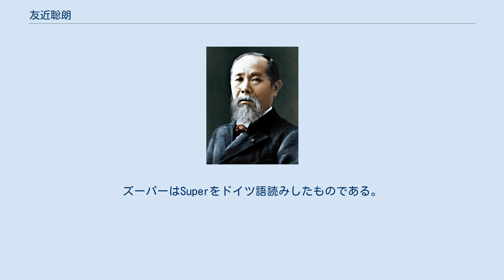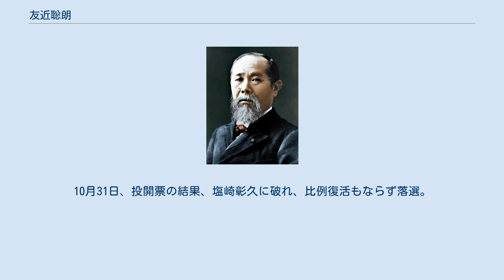友近聡朗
友近 聡朗（ともちか としろう、1975年4月24日 - ）は、日本の政治家、元サッカー選手。
立憲民主党所属の元参議院議員（1期）。
サッカー選手時代のポジションはFWで、ニックネームはズーパー。
父は松山市議会議員の友近正、祖父も元松山市議会議員である。
 1975年4月24日愛媛県松山市に生まれる。
小学校在学中に地元の松山サッカースクールに入団し全日本少年サッカー大会ではベスト16まで進出している。
1991年に愛媛のサッカー強豪高として知られる、愛媛県立南宇和高等学校に入学した。
同期に大木勉がいる。
2年次に同校サッカー部は全国高等学校サッカー選手権大会に出場し、ベスト8までコマを進めた。
特に3回戦では、前年度優勝の帝京高校から2得点を奪い（ちなみに2得点とも北内耕成のアシスト）、2-0の勝利に貢献した活躍は語り草となっている。
1994年には早稲田大学人間科学部スポーツ科学科に進学し、ア式蹴球部でプレーした。
 大学卒業後の1999年にドイツに留学して下部リーグでプレー。
地域に密着したサッカークラブのありさまを具に観察する機会を得て、友近のサッカークラブ観に大きな影響を及ぼし、帰国後生まれ故郷の愛媛でプレーをする伏線になっている。
 2001年に当時日本フットボールリーグ(JFL)の愛媛FCに入団。
フルタイムのプロフェッショナルではなくサラリーマンとして働きながら地元愛媛でのプレーをはじめた。
サポーターからはズーパーと呼ばれて親しまれた。
ズーパーはSuperをドイツ語読みしたものである。
地元出身の選手であり、地元の強豪高南宇和高校の中心選手でもあったことから愛媛での人気が非常に高かった。
 ドイツ留学の経験から、故郷のクラブである愛媛FCの地域密着、普及、発展を願い、「愛媛にJリーグが出来ればそこがディズニーランドになる」という友近独自のスローガンを打ち出して愛媛FCのJリーグ昇格、地域への浸透を積極的にアピールした。
 2005年の愛媛のJFL優勝、J2昇格に貢献した友近は、2006年シーズン終了後に現役を退く事を明らかにした。
2007年1月31日をもって愛媛FCを退団した。
 その後、生涯、スポーツの素晴らしさを子供たちに伝えていくため、2009年シーズンより、松山クラブ2002（愛媛県社会人リーグ|愛媛県中予1部リーグ所属）へ入団 した。
 所属クラブ 個人成績 記録 2007年2月8日、民主党代表の小沢一郎と共に記者会見を開き同年実施される参議院議員選挙の愛媛県選挙区から無所属（民主党・社会民主党・国民新党・9条ネット・新社会党推薦）での出馬を表明した。
7月29日に行われた第21回参議院議員通常選挙において自由民主党現職の関谷勝嗣を下し、初当選。
8月6日には参議院会派「民主党・新緑風会」に入会した。
 2009年10月20日、小沢の要請を受け、民主党に入党した。
 2012年、野田内閣による消費増税法案の閣議決定に抗議して3月30日に政調会長補佐の辞表を提出し、4月23日の党役員会で受理された。
7月2日には民主党に離党届を提出し、7月3日に受理された。
同年7月11日の国民の生活が第一の結党に参加した。
 同年の衆議院解散を受けて、12月16日の第46回衆議院議員総選挙に、所属する国民の生活が第一が解党し合流した日本未来の党公認候補として、愛媛2区から立候補することが内定。
12月4日の公示を受けて立候補を届け出たため、公職選挙法の規定により、参議院議員を退職（失職）した。
総選挙では得票数第3位に終わり落選した。
 国立競技場・将来構想ワーキンググループの施設利活用（スポーツ）委員（座長：小倉純二）を務めた。
2013年4月より、公益財団法人笹川スポーツ財団特別研究員を務めた。
 2021年3月28日、同年中に行われる第49回衆議院議員総選挙に立憲民主党から立候補することを表明。
その後、愛媛1区の総支部長へ就任。
10月31日、投開票の結果、塩崎彰久に破れ、比例復活もならず落選。